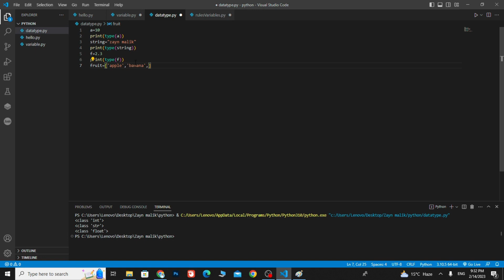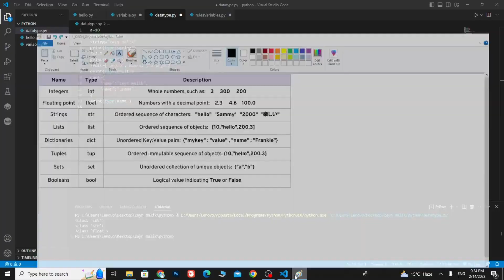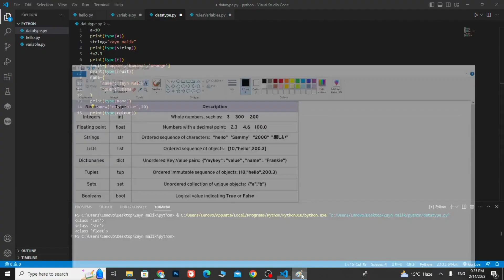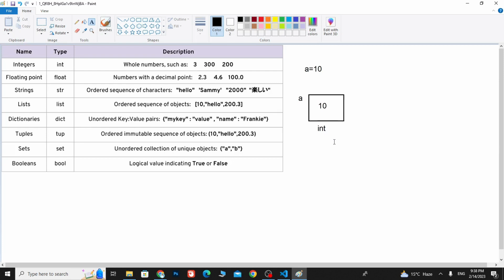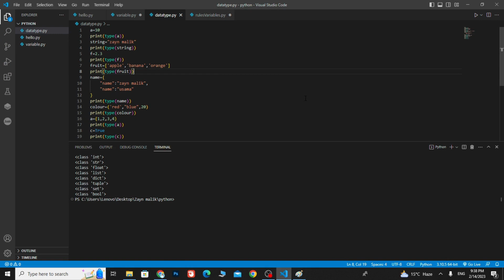7.Python Data Types: A Comprehensive Guide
Welcome to Coding with Zayn! In this video, we'll be discussing data types in Python. Understanding data types is a fundamental concept in programming, and it's essential to know how to work with different data types in Python.

We'll start by discussing the built-in data types in Python, including integers, floats, strings, booleans, and more. We'll explain what each data type is used for and provide examples of how to use them in your code.

Next, we'll dive into some more advanced data types, such as lists, tuples, dictionaries, and sets. We'll explain how to create and manipulate these data types and provide examples of how to use them in real-world applications.

By the end of this video, you'll have a solid understanding of data types in Python and how to work with them effectively. Whether you're a beginner or an experienced programmer, understanding data types is essential for writing efficient and maintainable code.

Our channel is dedicated to helping beginners learn and master various programming concepts, and we strive to create content that is engaging, easy to follow, and helpful.

We believe that programming should be accessible to everyone, regardless of their background or experience. That's why our channel is designed to be beginner-friendly, with videos that cover the basics of programming, as well as more advanced topics for those looking to expand their knowledge.

Our tutorials cover a wide range of programming languages, including Python, Java, C++, and more. We also provide coding tips, tricks, and best practices to help you improve your coding skills and become a more efficient programmer.

In addition to programming tutorials, our channel also features informative videos that cover the latest trends and technologies in the programming world. Whether you're interested in machine learning, web development, or game programming, we've got you covered.

We're passionate about teaching programming, and our goal is to help you succeed in your coding journey. We're committed to providing you with the best possible learning experience, and we're always looking for ways to improve our content and help you achieve your programming goals.

Thank you for visiting our YouTube channel, and we hope you find our programming tutorials and informative videos helpful.